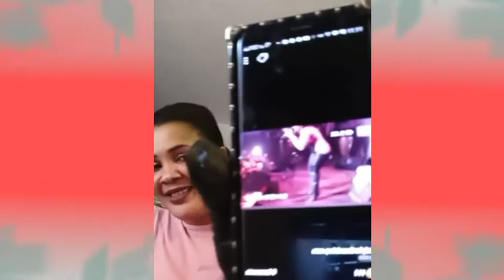Anmeyy tati di se Blondedy ki fè atis fanm yo pèfòme san rad koulyea tout koko yo deyò